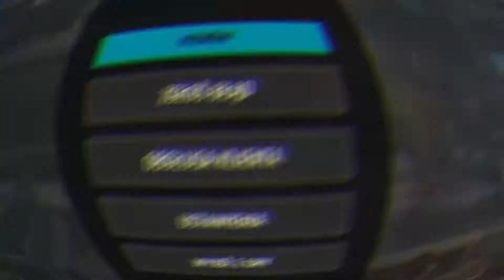THE CYCLEPL - Czyli kolejna zarąbista gra z Epic Games!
👍 ZOSTAW LAJKA!
😎STRZEL SUBA Z DZWONECZKIEM!

Miłego oglądania😘